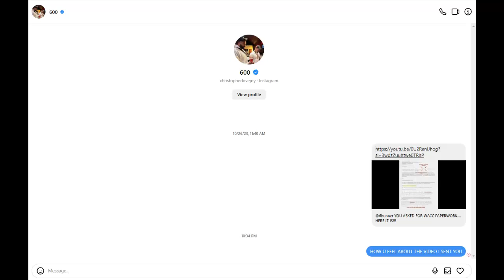SPIDER LOC SAY HE NOW KNOWS THAT WACK 100 IS CS2 BACK!! @6hunnet YO BOSS IS A RAT BOY!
DAMU & KIWE CONVERSATONS ON CLUB HOUSE